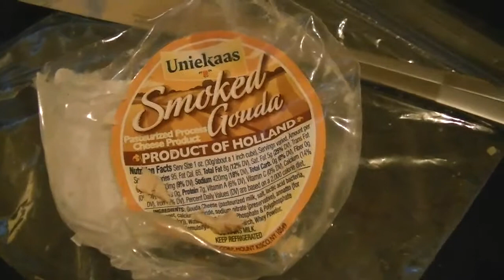Noob Mistake [09.21.14 Vlog]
My Momma loves me enought to give me a new uniform but not enough to say goodbye before she leaves for the whole weekend...And then I go get myself killed online just over and over and over...plus there was cheese and stuff.